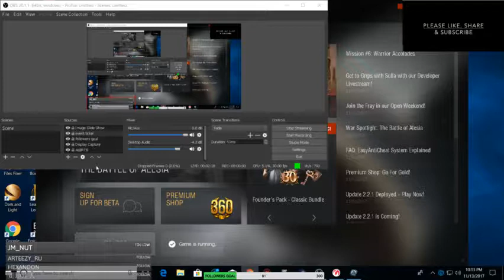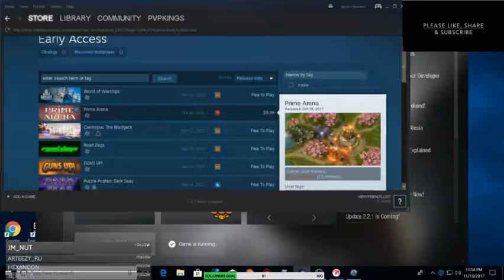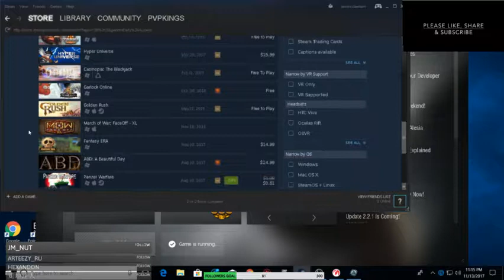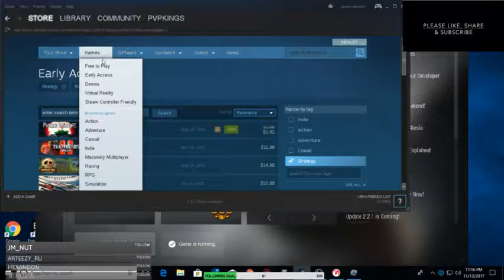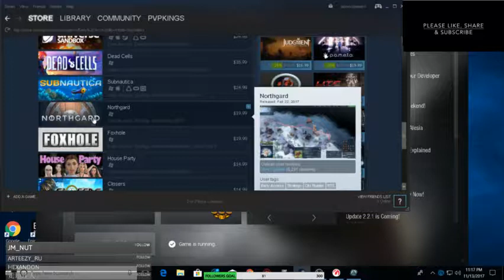Lets play total war arena!!!! ep1!!!